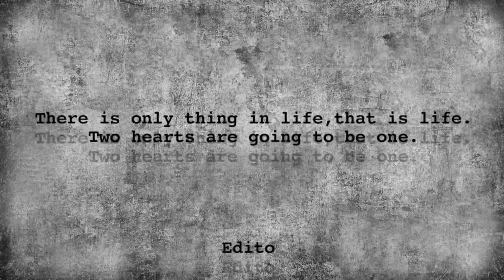2023 RING CEREMONY CINEMATIC Film || SHALINI + RAHUL || BDS EVENTS || ENGAGEMENT CINEMATIC#bgs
BDSEVENTS & BDS MIXING LAB  BEGUSARAI
  PHOTOGRAPHY VIDEOGRAPHY & 4K EDITING LAB BEGUSARAI BIHAR INDIA 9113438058

Give Credit to video & Music in YouTube

EDIT BY:-
               BDSEVENTS & BDS MIXING LAB
                                  CHANDAN VASU
social link